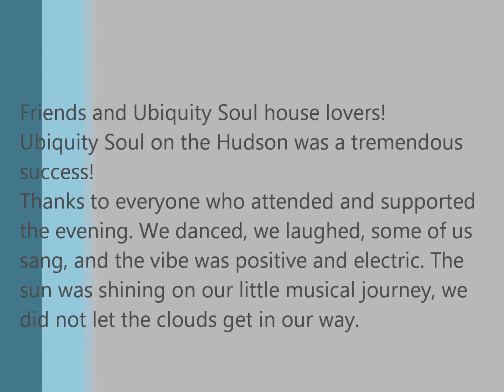Ubiquity Soul on the Hudson Monique Bingham